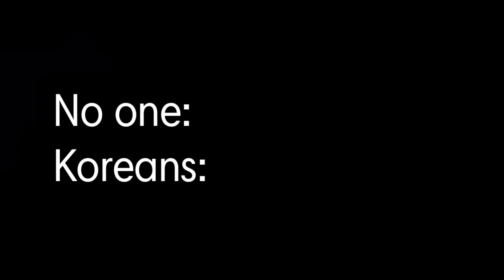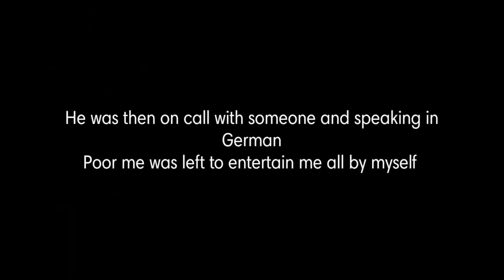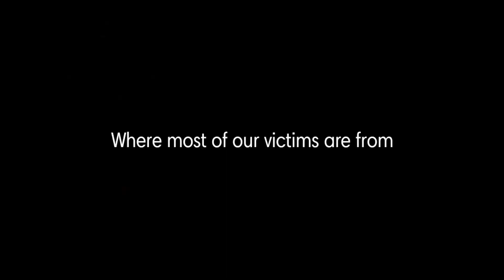do you ever feel like wasting 8 minutes and 29 seconds with the lowest quality possible content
cuz i sure do